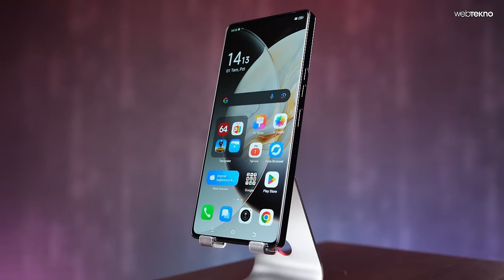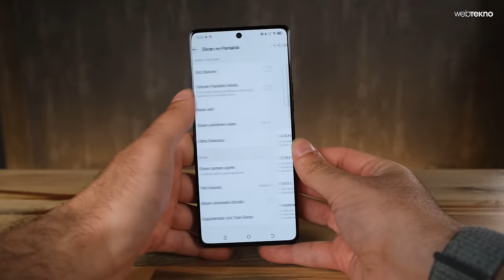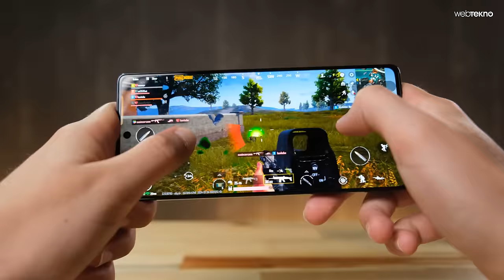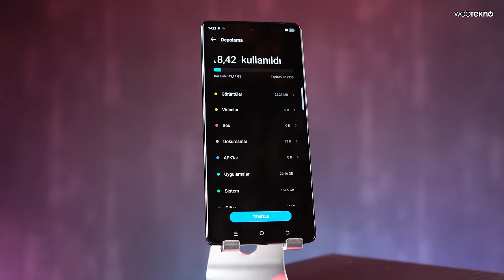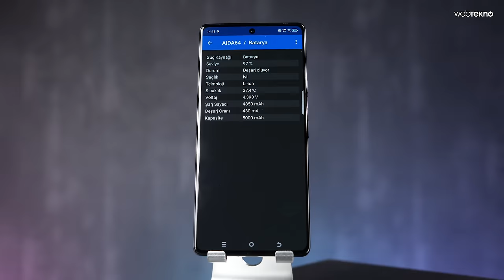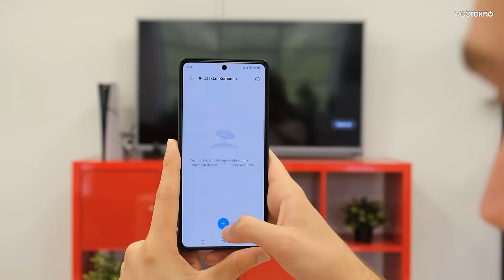SONY Kameralı Telefon! TECNO CAMON 30 Pro 5G İncelemesi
Tecno Camon 30 Pro fiyatı, özellikleri ve yorumlarımız şimdi inceleme videomuzda! 2024 model, güncel bir akıllı telefon arayanlar için Android 14 işletim sistemine sahip iddialı seçeneklerden birisi olan Tecno Camon 30 Pro 6,78 inç 1080p çözünürlüğünde AMOLED ekran ve Mediatek Dimensity 8200 Ultimate işlemci yongasıyla birlikte geliyor. Peki telefon diğer teknik özellikleriyle hangi avantajları sunuyor? İyi seyirler